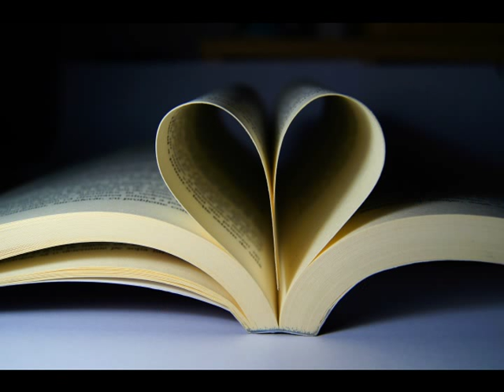Sony Alpha A55 - Photos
(Pics & Muzic by Eddy Lung)

I use a SLT sony alpha A55 (16.2MP) with the standard lens 18 - 55mm f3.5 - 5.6 .  Pictures are great!!

you found me on facebook, for more pics! ;) (Edy Lung)